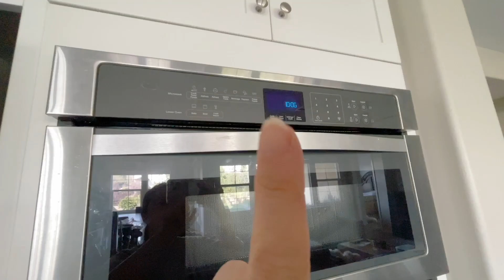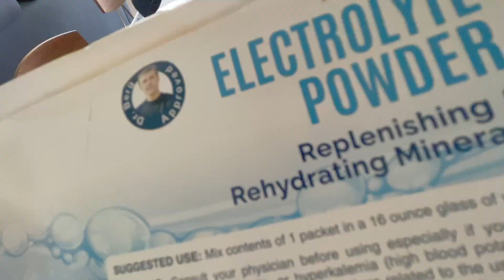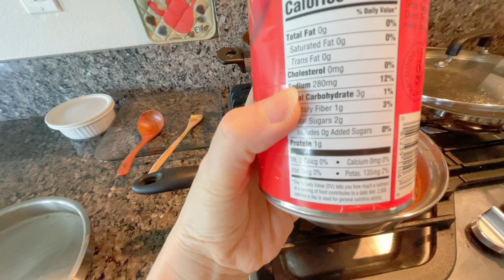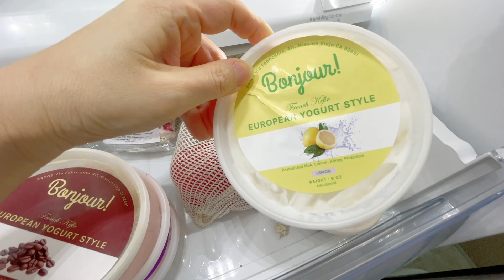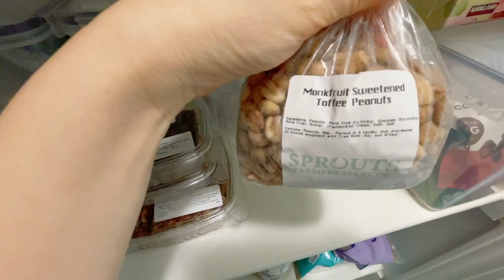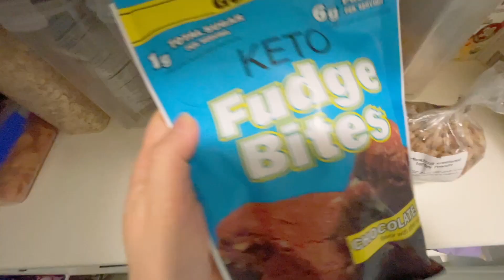💛하와이여행 준비 | 40대 온 식구 하와이여행 하루전 | 신기하게 맛있는 키토 매운 토마토 스프 | 장터에서 산 키토간식들 먹어보기! | 여행준비 | 미국일상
안녕하세요  키토제닉다이어트를 하는 40대 미국사는 러빙로그입니다. 여러분~ 하와이 여행때문에 저번주에 영상을 하나밖에 못올려서 이번주에는 영상을 3개 올리려고 노력해봤어요. 그래서 평소 올리지않는 시간에 새로운 영상을 올립니다^^ 제가 12월7~12월12까지 양가 부모님을 모시고 하와이 마우이에 여행을 다녀왔는데요, 성격은 ISTJ이고 40대 이고,  키토제닉을 하는 제가 여행을 가기전에 무엇을 해 놓는지, 준비하는지 여러분과 나누어 보려고 이 영상을 만들었습니다~ 오늘도 키토제닉 식단을 하며 보통의 40대가 살아가는 일상이  여러분들에게 조금이라도 친구같고, 도움이 되는 영상이길 바래요! 러빙로그의 영상이 함께 공유하고, 도움이 되며, 같이 힘나는 영상이 되었으면 좋겠어요! 저는 인스타포스트, 특히 인스타스토리로 많은것을 매일매일 그때그때 나누고 있어요~